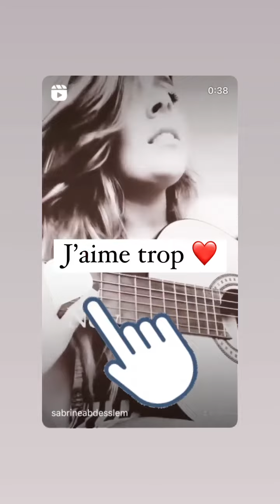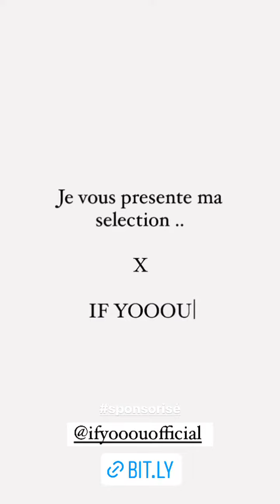MELANIGHT - 21 Juin 2022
Les amis on se retrouve pour mon vlog du 21 Juin 2022 sur notre chaine - Pour retrouver tous mes vlogs direction ma playlist